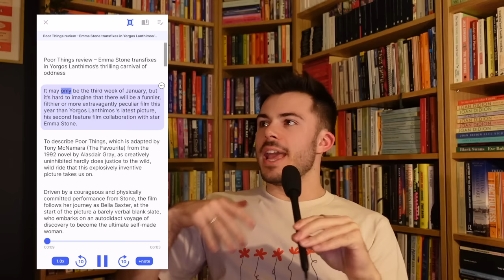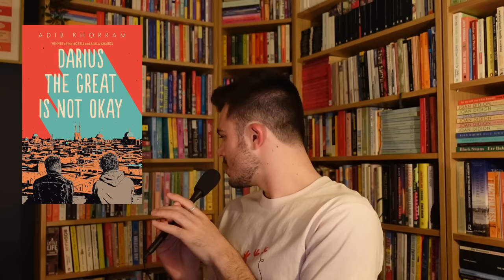the great british bake off BOOK TAG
00:00 introduction.
00:53 amateur baker.
02:15 soggy bottom.
03:08 bingate.
05:16 [ad] Listening.com
06:38 junior bake off.
07:10 hollywood handshake.
08:26 signature challenge.
09:17 showstopper challenge.
09:50 the finalists.
10:47 an extra slice.